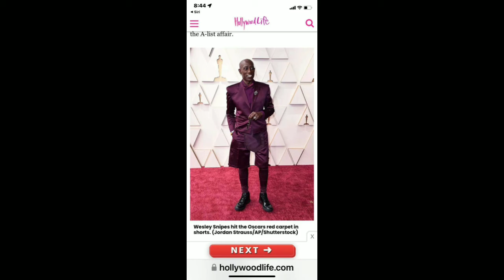WILL SMITH SLAPS CHRIS ROCK FOR STATING A JOKE ON JADA SMITH / PLUS WHAT IS WESLEY SNIPES WEARING